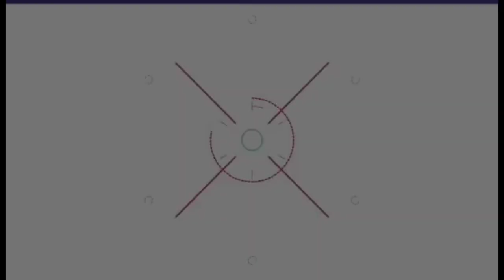ถนนคนเพลิน รวมสุดยอดนักร้องลูกทุ่ง ไมค์ - มนต์แคน - ไผ่ - ต่าย - หญิงลี - แซ็ค - ครูเต้ย - ลำเพลิน